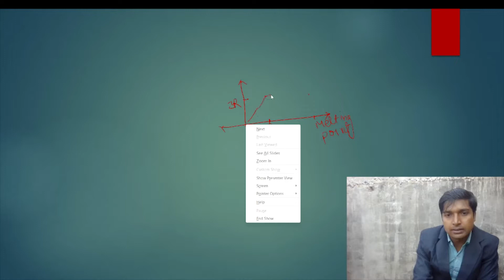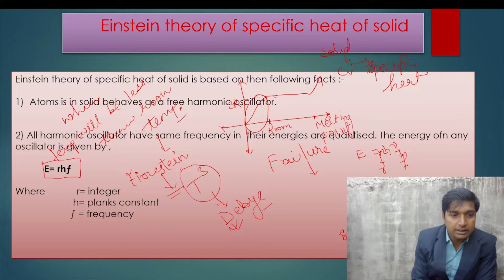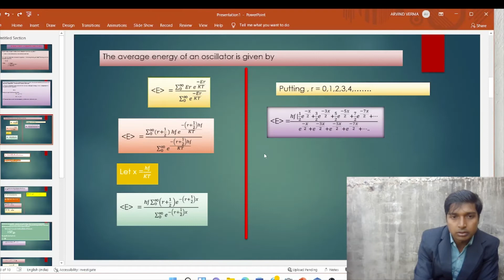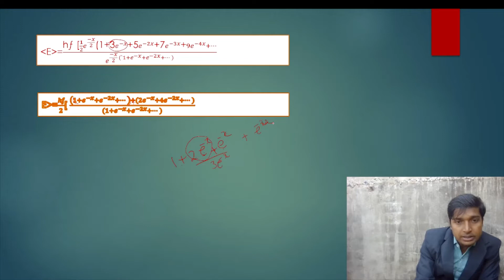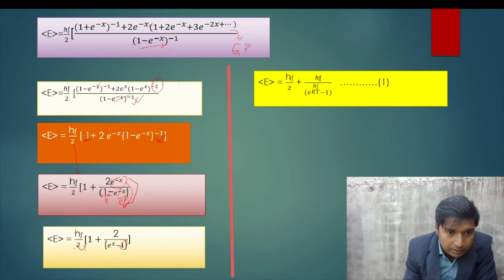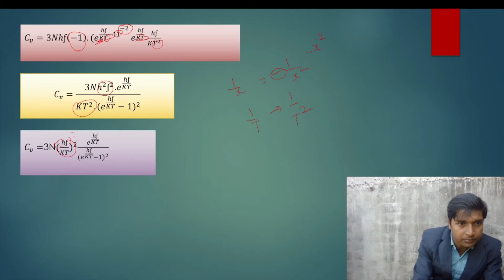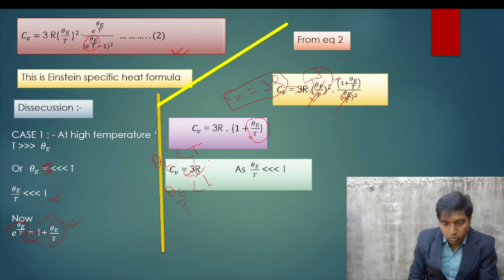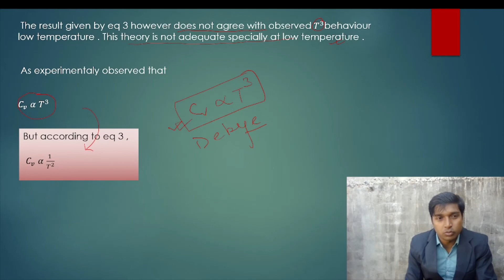EINSTEIN THEORY ON SPECIFIC HEAT OF SOLID || QUANTUM THEORY OF SPECIFIC HEAT OF SOLID || SEM 5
This video is for the students of Bsc Physics Hons from Vinoba bhave university.
In this video we have discussed the strategy for the the new students of Bsc.

 You all must prepare for competitive exams like Railway , Indian Navy and Air force.  Along with you must prepare your Bsc (Physics) in every day for a better degree of graduation .

If you can  study only 3 hour for physics per day then your prepration will be very good.

This video is presented by Arvind kumar verma
From Hazaribag Jharkhand

This video has used the language English mixed with Hindi .

We have a whatsapp number and groups for any query for the students of Bsc physics from Vinoba Bhave University Hazaribag.

◆ Photo Electric Effect click here .

◆ Compton effect click here.

◆ Group of Bsc sem 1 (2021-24) for vinoba bhave university Hazaribag is .

◆ Group of Bsc sem 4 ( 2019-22) from vinoba Bhave University Hazaribag is here.

ABOUT CHANNEL:-
A.K.Physics Classes is that YouTube channel which teach  the different topic of class 11th,12th,B.Sc. and some other competitive exam like air force ,Indian navi etc.

◆ 1's Complement & 2's Complement :-

◆ Conversion Binary ,Octal ,Decimal & Hexa-Decimal number system